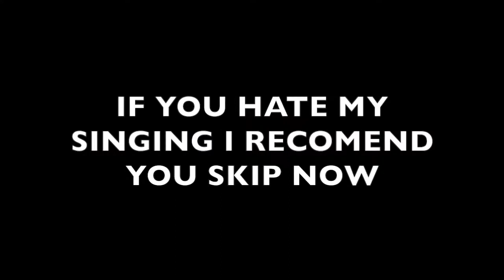SISTER TAG!! 21 FACTS ABOUT US!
Hey My Melas! So today I decided to show you how much my sister and I know each other, I hope you enjoyed and remember that you are not alone!

Just in case some of you wanted to know, our matching shirts are from Justice.

I LOVE YOU MY MELAS!!